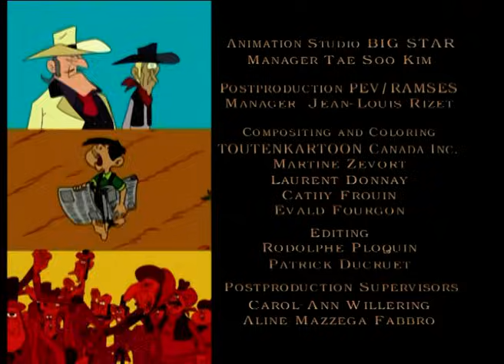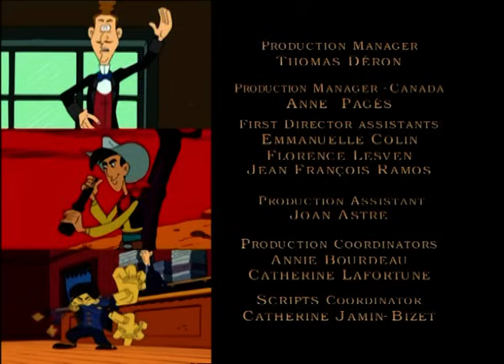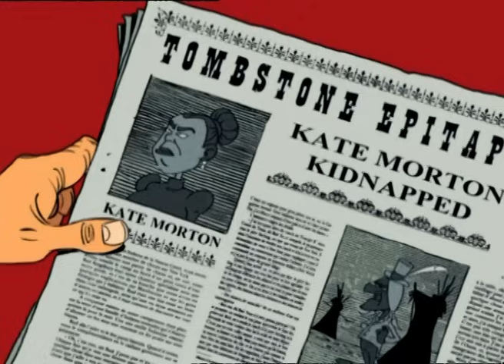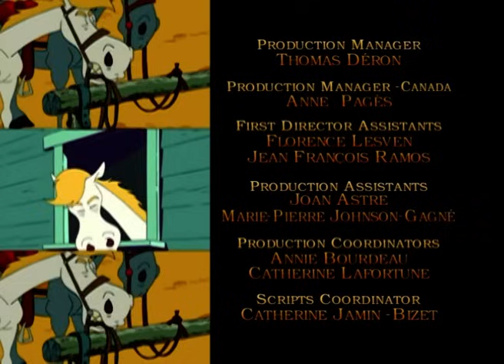👰 Lucky Luke geht zu einer Hochzeit! 👰 - Kompilation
WILLKOMMEN AUF DEM OFFIZIELLEN KANAL VON LUCKY LUKE !

Jede Woche eine neue Folge von dem einsamen Cowboy !

Lucky Luke ist ein armer, einsamer Cowboy. Weit weg von zu Hause. Er will eigentlich mit seinem treuen Pferd Jolly Jumper in Ruhe leben.
Doch fast jeden Tag bekommt er eine Bodschaft vom Telegraphen in dem immer steht: "DALTONBRÜDER AUSGEBROCHEN - STOP - BITTE WIEDER EINBUCHTEN – STOP –". So hat Lucky sehr viel zu tun !
Doch ein Glück kann er schneller ziehen als sein Schatten. Und durch seine hohe Intelligenz macht er die Daltons schnell dingfest.

Die berühmte Anime-Serie nach der Comics Bilderbücher von Morris.

© Gaumont - FR3 - Hanna Barbera and Dargaud Editeur.